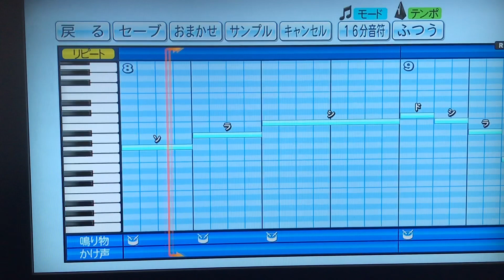【パワプロ】堺シュライクス 平岡楓 応援歌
行くぞ楓 風を切り走れ
打てよ楓 強く振り抜け